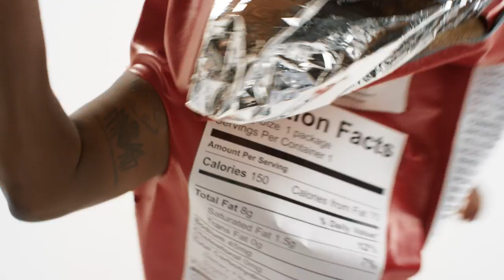I'M FUCKING HUNGRY - LOU PITA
"I'm F#*@%ing Hungry" by Lou Pita | Featuring Avery

— 50% of the proceeds will go to the Los Angeles Food Bank to help fight actual hunger.

This project is independent and entirely self-funded. It was truly a labor of love— a passion project that couldn't have happened without many people generously giving us their time, Max going into a little bit of credit card debt, and Karp unwisely turning down paying projects. Thank you to everyone involved.

Thanks also to the homie Hyatt at hayattokun for providing Lou Pita with his one-of-a-kind vintage short-sleeve. So fresh

Produced by Daniel Karp and Max Lanman
Directed by Max Lanman
Director of Photography: Christopher Ripley
Costume Design: Paula Gallucci
Hair & MUA: Cara Liedlich
Gaffer: Gregory Loebell
Camera Assistant: Nick Small
Key Grip: Ryan Keller
Best Boy Steak: Chris Mejia

Editor: Daniel Karp
Color: Christopher Ripley
Visual FX: Jay Wynne

Starring:
Lou Pita as himself
Avery as TUMMY
James Price as PB&J
CJ Scott as STEAK
Jadarrel Belser as SNACK
Khalil Collins as SWIZZLE
Geormel Benson as CHOCO
Bub Konishi as TAKEOUT
Ray Chao as MR. CHANG
Jeremy Staple as SNICKERZ
Anne Marie Avey as SKITTLEZ
Arshad Aslam as KIT KATT
Nick Dirks as CARROT

"I'm F%*ing Hungry" by Lou Pita
Written by Max Lanman
Performed by Lou Pita and Avery
Produced DJ Kolonoscopy